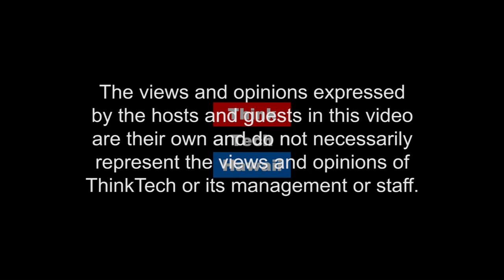Hawaii Employment Update (Business In Hawaii)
Why Finding Good Help Is So Hard!.  Sean Knox (President) and Vanessa Perez (Professional Recruiter) of Hi-Employment appear on Business in Hawaii with Reg Baker to discuss current employment topics in Hawaii, employer challenges and how to find the right employees in a tough employment environment.